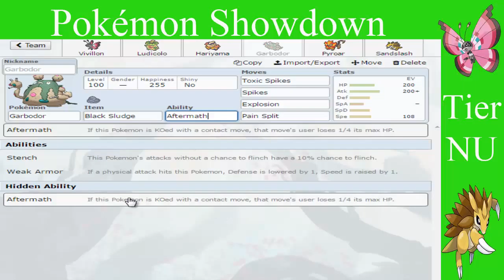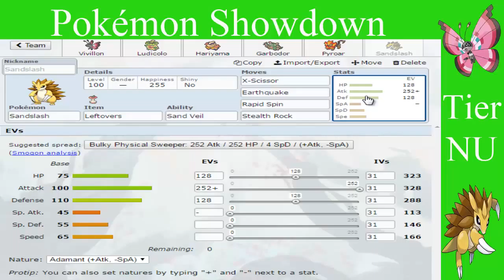25. Pokémon competitivo. Never used (NU) - Nueva tier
Esta semana seguimos con la sección de pokémon competitivo en el canal, esta semana empezamos los combates en la categoría o tier NU (never used).